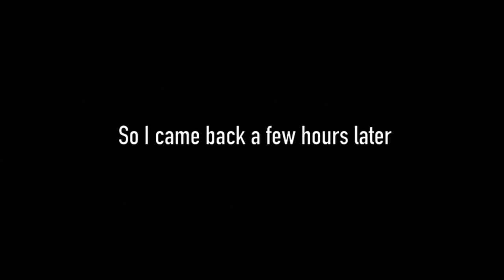Light Tackle Surfperch on the Lucky Craft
I finally had a chance to get out and fish again after some bad weather.

GEAR USED/PRODUCT LINKS

Rods/Reels
Daiwa North Coast 8'6" MH
Penn Pursuit III 2500
10lb Spiderwire stealth braid

Lures
Luckycraft Flashminnow 110
Berkley Gulp Sandworm 2"

Camera:
GOPRO HERO 7 Black